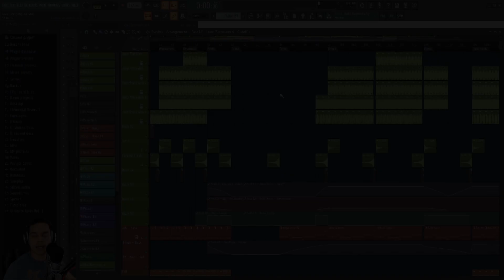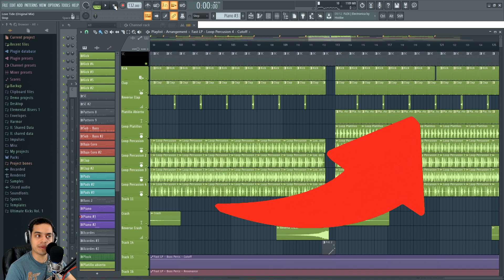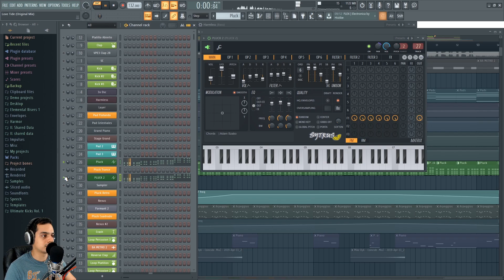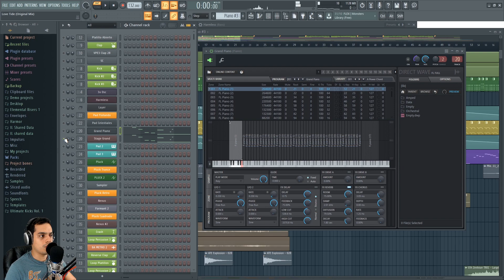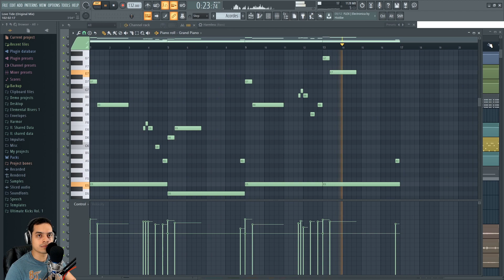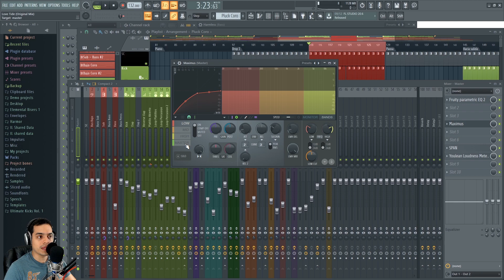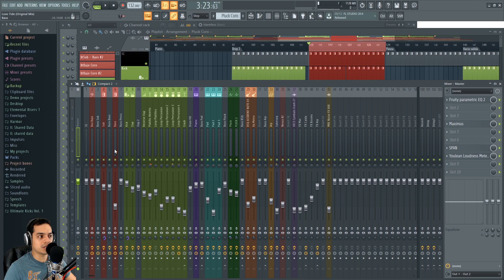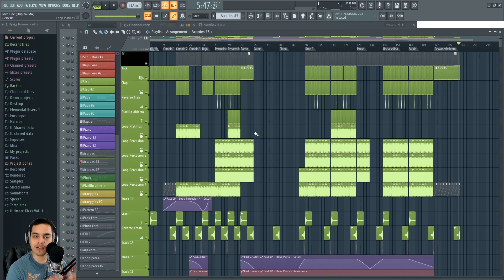ANALISIS: Mike Dyk & Olbaid - Love Tide (Original Mix)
Les muestro el proyecto de esta cancion para que aprendan como fue hecha.